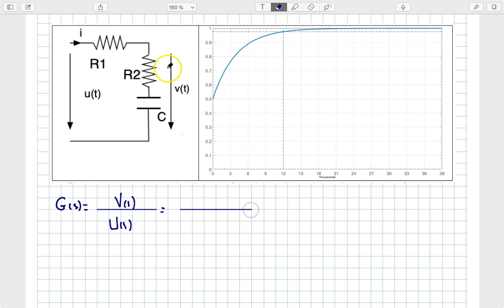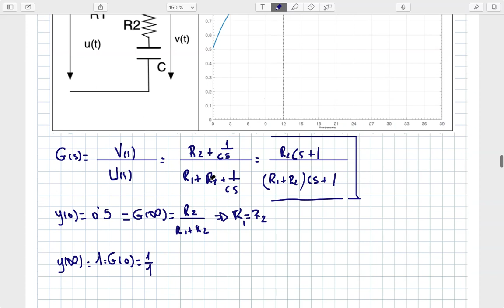Video ejercicio DS Par Polo Cero Circuito RRC